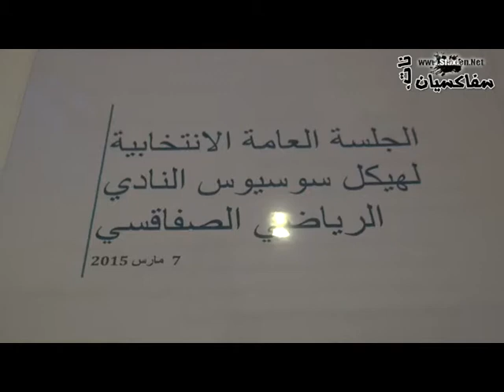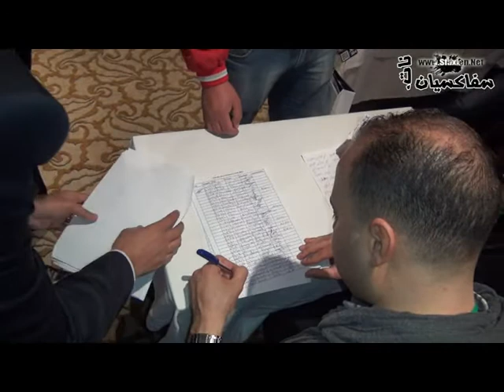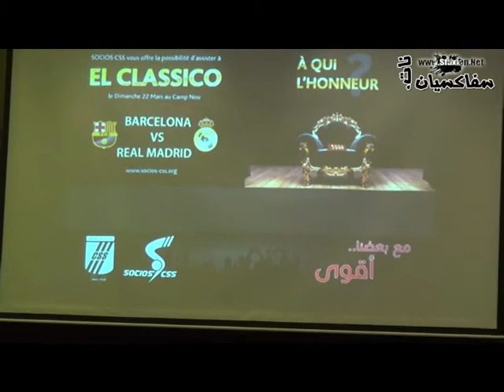انتخابات المكتب التنفيذي للسوسيوس 2015-2017